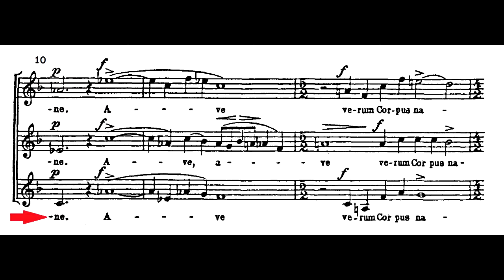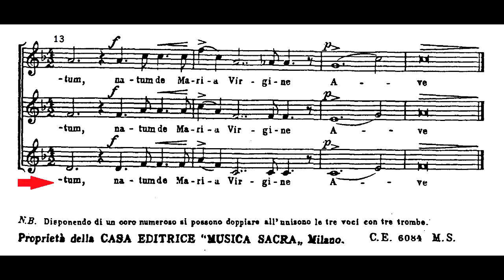Ave Verum a 3 voci - G. F. Ghedini 1930 studio voce 3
Repertorio 2019, Giovani Madrigalisti, Scuola di Musica di Fiesole, Florence Italy. STUDIO VOCE 3